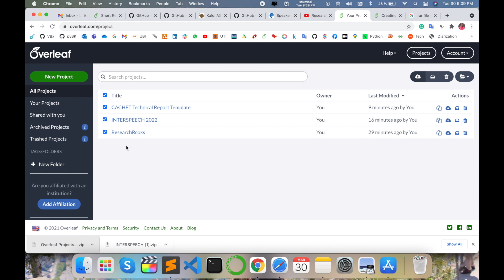Overleaf Project Download Secrets Revealed!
Looking for an easy way to download and export your work from Overleaf? In this video, we’ll show you step-by-step how to download your project from Overleaf, including how to export your files in different formats like PDF, LaTeX, and more! Whether you're working on an academic paper, thesis, or any LaTeX-based project, this guide will ensure you can access your work seamlessly. Watch now to unlock the full potential of Overleaf’s export features!